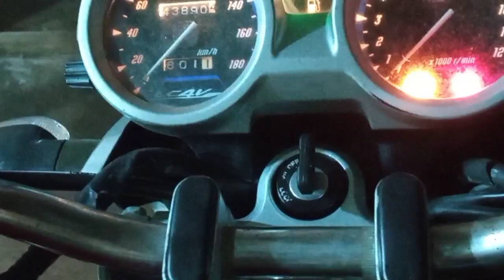Pasang kembali lampu rusak ini pada motor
yanto kreatif

Pasang kembali lampu rusak pada motor merupakan suatu ide sederhana, suatu ide kreatif yang memanfaatkan lampu motor rusak, putus, kebakar bahkan gosong menjadi sesuatu yang kreatif, unik, dan bermanfaat. Dengan tambahan lampu LED bekas dan juga pipa paralon, lampu motor rusak dibentuk sedemikian rupa sehingga terciptalah suatu barang yang kreatif, unik, dan tentunya sangat bermanfaat.

Semoga bermanfaat